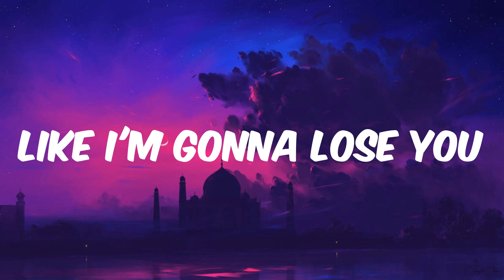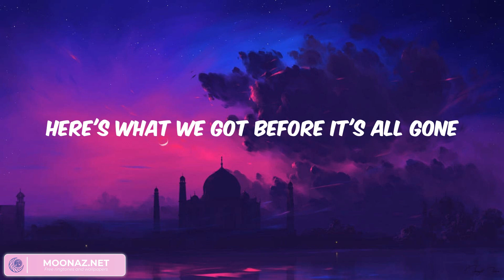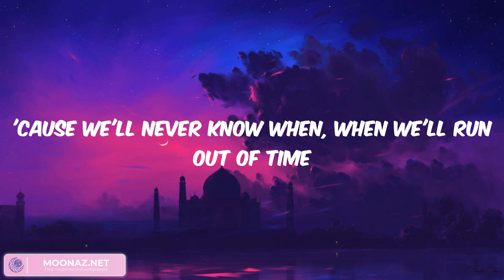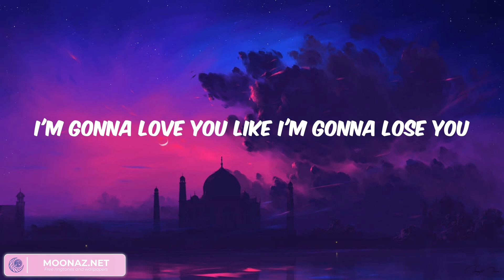Like I'm Gonna Lose You - So I'm gonna love you like I'm gonna lose you (Lyrics)